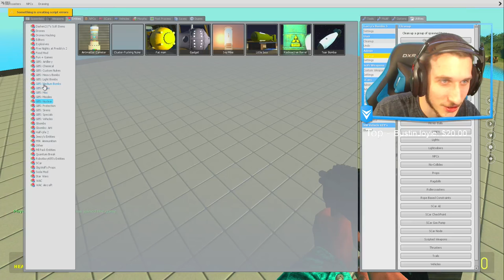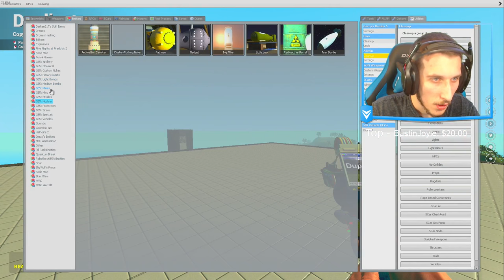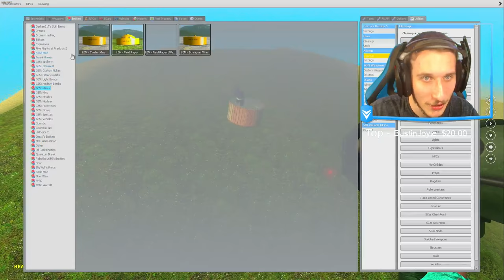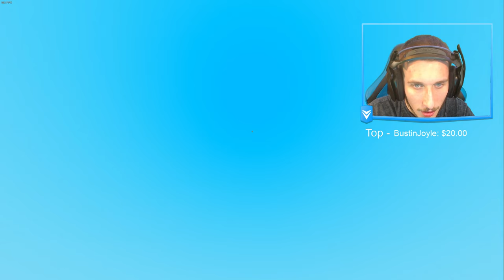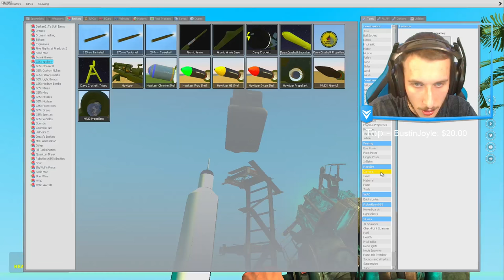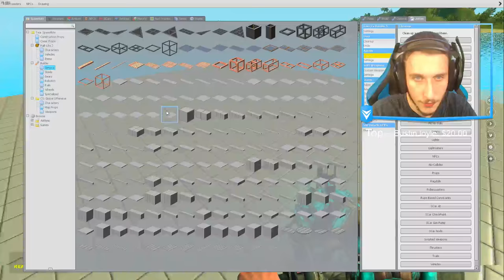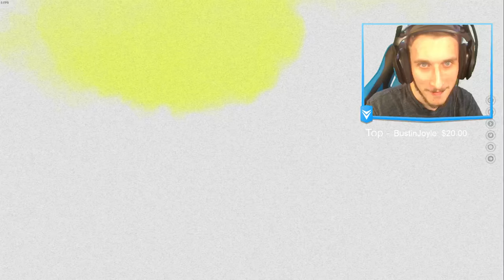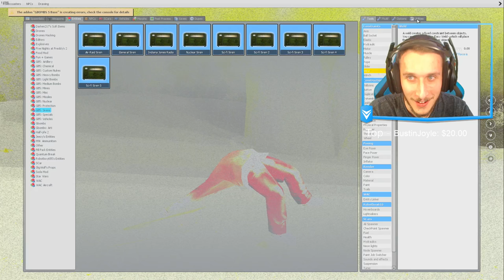Gmod Sandbox - DETONATING THE ATOM BOMB!! Garry's Mod Funny Moments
Gmod Sandbox INSANE NUKE ATOM BOMB DETONATION! There will be Gmod Sandbox funny moments And Much More! Enjoy The Gmod Funny Moments In The Purge, Cops And Robbers Roleplay, And Sandbox Video!

● Snap Chat - TESnaps

Let's keep our Gaming videos on Team Epiphany AWESOME! Be sure to ignore or dislike on negative or hateful comments. With your help, we can continue to build an awesome community! Thanks and enjoy! :D